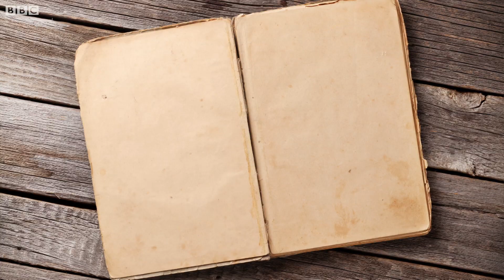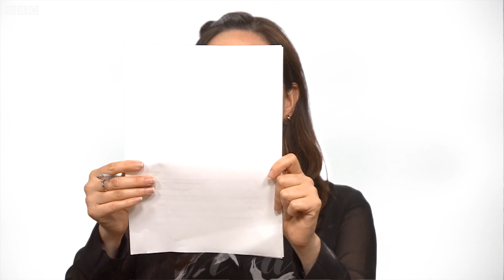Is being vegan REALLY better for the environment? - BBC News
Are you a vegan, thinking about going vegan or a total meat lover? Whatever your preference, an increasing number of people are choosing the plant-based diet.
Everyone has their own reason for doing it whether it's for health reasons, to reduce animal cruelty or to protect the environment. But how environmentally-friendly is being a vegan?
In this video we explore the impact some of the most popular vegan foods have on our planet, comparing them to the farming industry.
Presented by Frankie McCamley. Produced by Phoebe Frieze